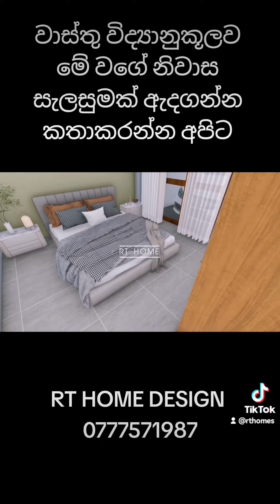පර්චස් 4.5ක් ඉඩමක් සදහා අපි කරපු නිවාස සැලසුමක්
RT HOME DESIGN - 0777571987